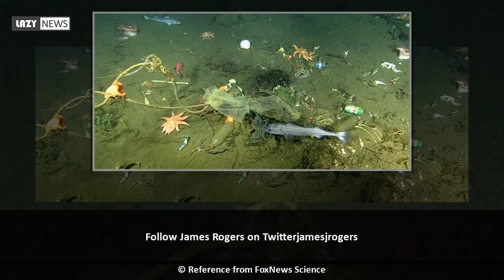Thousands of strange holes discovered off California coast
Scientists have discovered thousands of mysterious holes in the seabed off Big Sur, Calif.  Researchers from the Monterey Bay Aquarium Research Institute MBARI were surveying the deep seafloor off Big Sur when they discovered the strange holes.  The larger holes, described as pockmarks, are on average about 600 feet across and 16 feet deep. In a statement, MBARI noted that it first discovered some of the pockmarks in 1999. However, subsequent surveys by MBARI and other organizations have revealed over 5,200 pockmarks spread across...